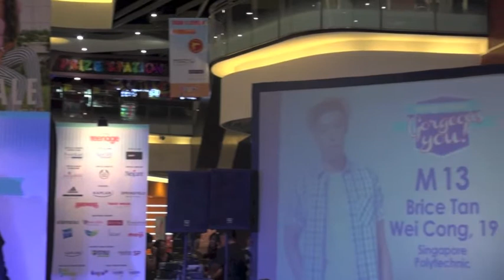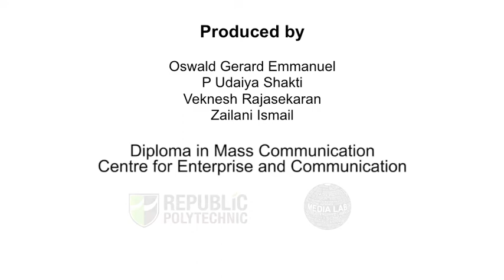Teenage Mission: Gorgeous You!